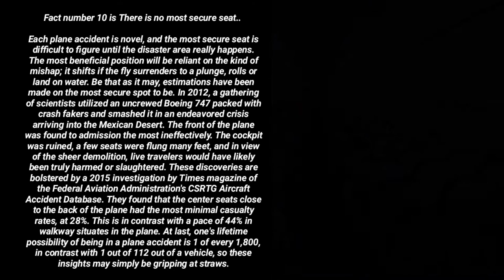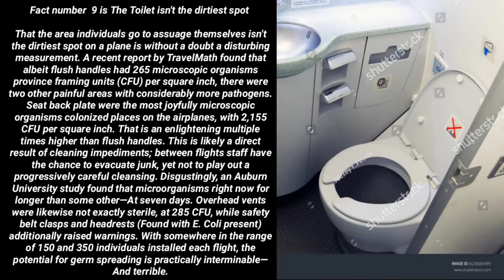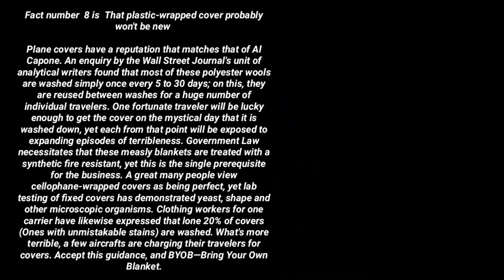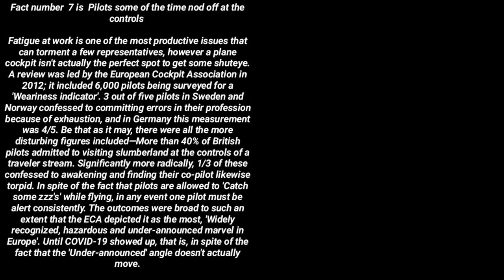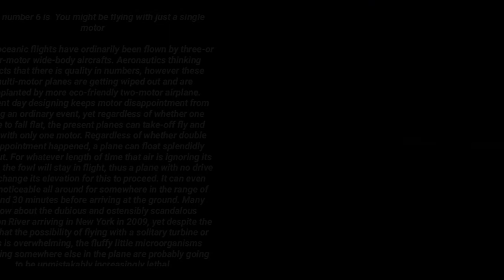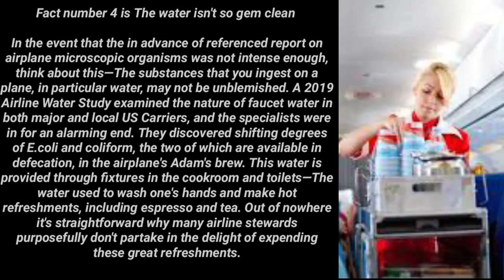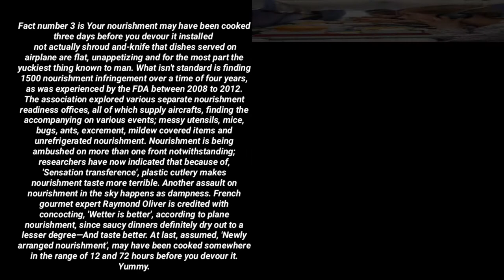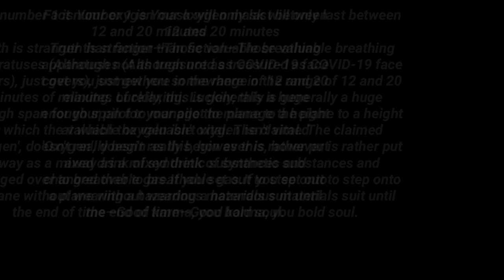Top ten Horrible Facts About Airplane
IN this video you will know the Top ten Horrible Facts About Airplane.The plane is an accomplishment of present day designing, an image of mankind's progressing development, an entryway to anyplace on the planet… And a judgment to shouting babies, a consistent humming ramble and a megalopolis of microscopic organisms. Whichever you decide to accept more in, these main 10 frightening realities show exactly how skin-creeping the product of our modernization can be.

If you enjoyed this video then hit like button and write short comment..